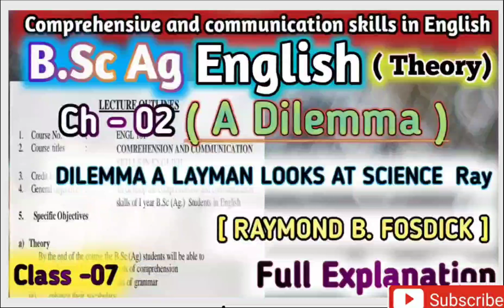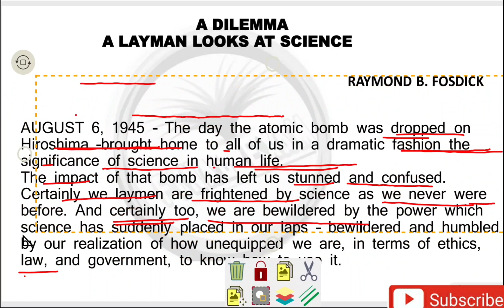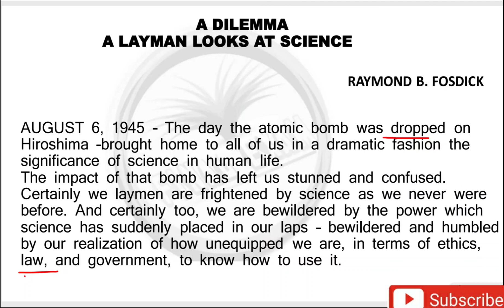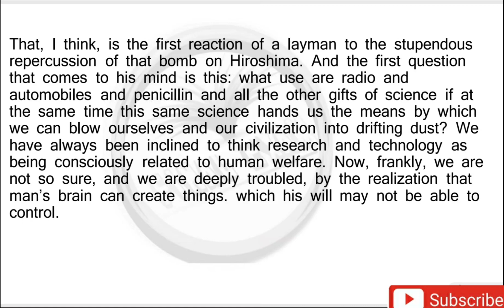A Dilemma a layman looks at science || BSc Ag First semester English || Class - 07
इतिहास/History

Present perfect tense Assertive & Negative sentences ,
Present perfect continuous tense interrogative sentence